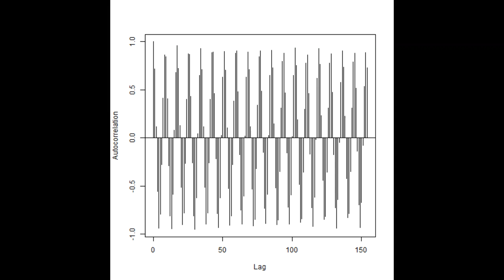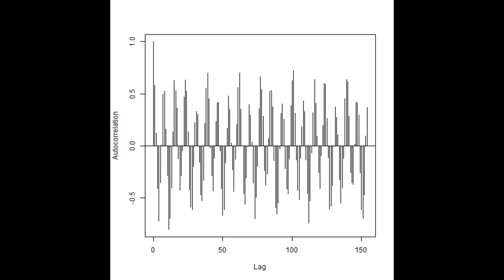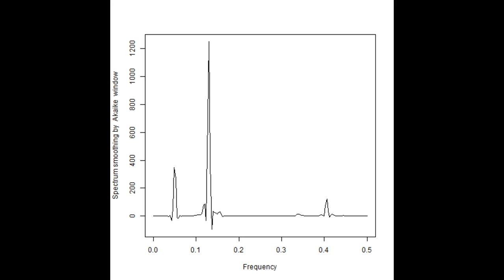同時発振による超音波プローブの相互作用（音圧データの解析結果）